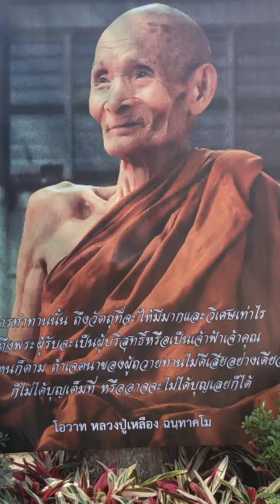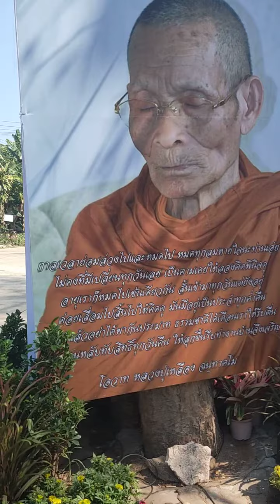ภายในวัดกระดึงทองวันที่ตั้งสรีระหลวงปู่เหลือง ฉันทาคโมวันที่3